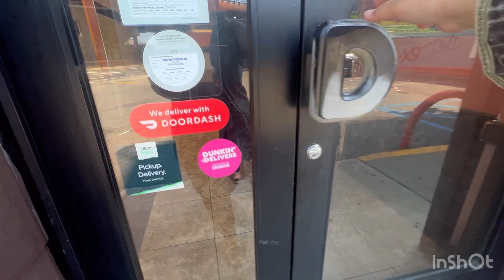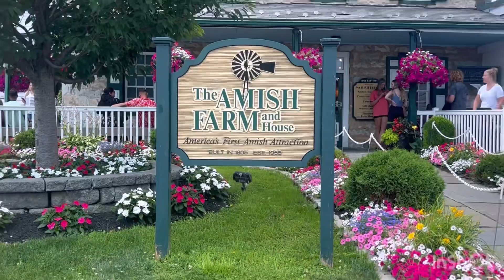Summer vacation with family vlog | Canada Toronto Pennsylvania highlights 2022 | maryam kitchen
Asslam o alaikum my dear friends how are you today i brought for you beautiful Summer￼ vlog . Summer vacation with family vlog . Canada Toronto Pennsylvania ighlights . maryam kitchen . ￼beautiful moments with family and friends . Long vacation .
Beautiful Negro Falls moments . Tasty food . Long drive with family￼ . Fully enjoy with family and friends . Summer Picnic video and vlog . Summer picnic with friends . picnic vlog  2022  . prospect park Brooklyn new york . Summer picnic with friends . Picnic vlog in Vacation vlog in Canada￼ . Summer is here . Beautiful Summer Park . Fully enjoy with family and friends . Happy moments . Delicious food . In this video or vlog I explore Canada Niagara Falls￼ .  Big park . Good for bbq . Good for kids . A lot of right for kids . Beautiful sitting area . The park has a alot of offer . Like lakes picnic areas big Lawn Natural beauty . It is the perfect place to enjoy with family and friends kids barbecue spend time . I hope you all enjoy this Vlog and video . Summer Vlog . Beautiful time with family . Beautiful time with friends .

Most Wanted - Paratha Roll - Recipe with three Different Sauces By Maryams kitchen